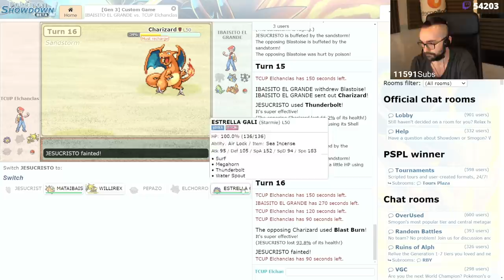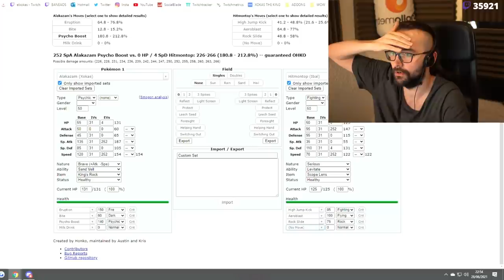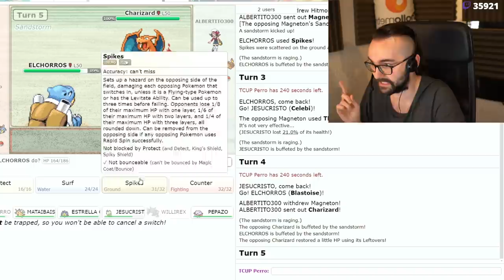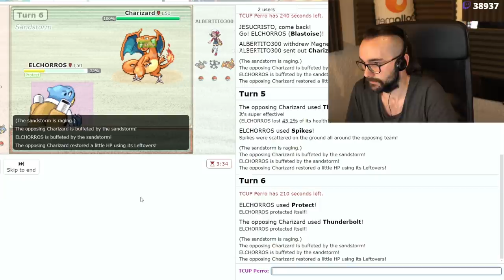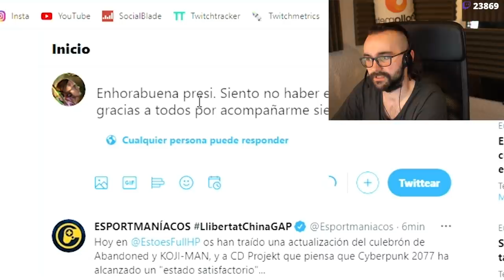IBAI VS ELXOKAS | POKEMON TWITCH CUP RANDOMLOCKE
●MIEMBROS DEL CANAL:
¡Muchas gracias a Edwin Begazo, Germán Ortiz, miguel Briones Bachiller, José Pereira, isaias Marsilli, LeoNardo, dyxon, zEduOP, Andrés Corrales, Mati Barcia, Adhe, Adones Miranda, Erik Nicolas Villalba Roman, Cesar Jose Escamilla, Krain 24_, Elias Galdeano Kette, Kaso nowa, Javi Moreno, Maycol Geovanny, HQ Furia怒り, Oscar Ortega Ríos, Cristian Valdepeñas Moncho, IlloMark, Hoal, Akira, Ezequiel Martinez, AltaFrecuencia, jose alfredo torres, BEHEFA, Mike Rguez, kevin paul campos, Holyscream, a Alberto LegiónxXxL, jose infantes, Jero Snijders, Melus, Alejandro Hernández, Jesús Alba Martínez, fernando lemus, Pablete, Nesde Domínguez, Juan Arias, y a Hexium por ser miembros del canal!
►¡Muchas gracias a los REPRESENTADORES Ekynox, Ojito, Reymundo Barrera, Nicolas Lozano, Nicolas Schmidt, Daniel Del Valle, javier mansilla, Cahos Gaming, rrw1Nd, Nevyus, Alejandro Hernández y Jordi Rodriguez Fernandez por su membresía!